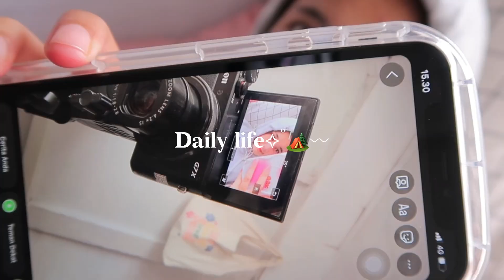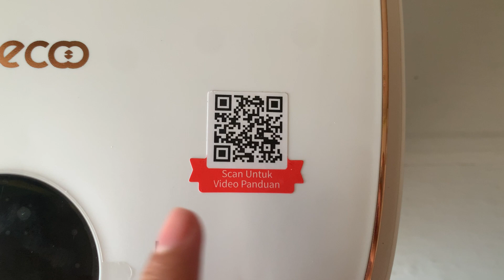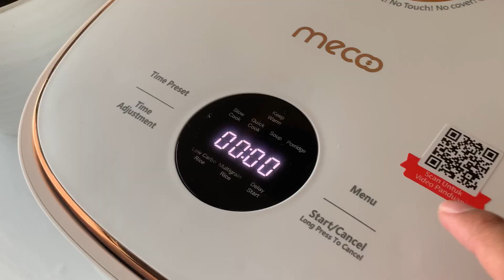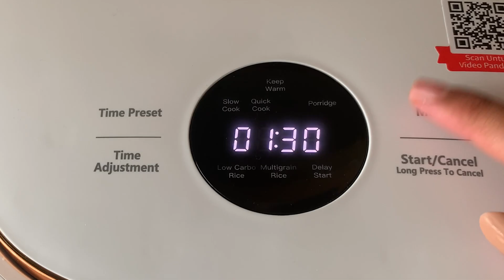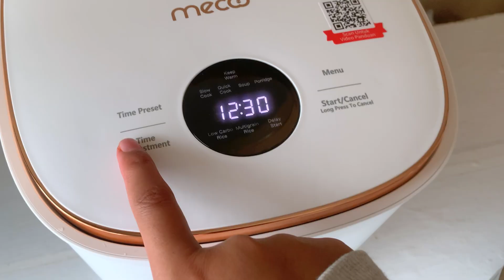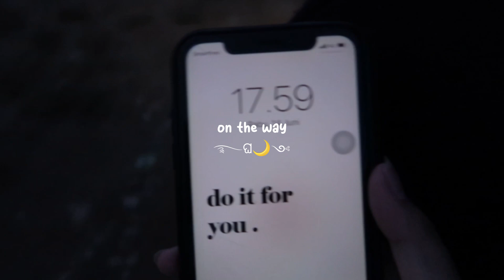SPEND TIME WITH MY BESTIE ˙•✩彡 : stay cation, cooking, grill🥓🤍🕯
Ini link perspillan nya yaa🛒🌻

faq:
🌙self
•my name is Salma
•20 years old

🌙record
•ip xr & mirroles Canon g7x mark II

🌙edit by
-Vn (video)
-picsArt (tumbhnail)